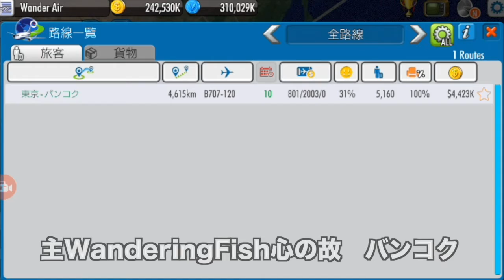[ エアタイクーン4 実況 ] #02 世界中のムフフな都市へ就航させる！「金髪美女天国 フランクフルト」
世界中のムフフな都市を訪問することを夢見る主へ、ムフフな都市の情報提供をお願いいたします。

エアタイクーン4　実況 のプレイリスト↓
PL4FYo9KTstG0oFc9jMkd4WjBRnlMlmeN6